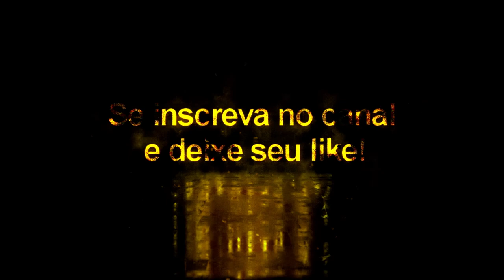Facepack La Liga Vol: 4 - Pes 2020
Lista de atualização
(Getafe CF)
CUCURELLA  116575
DAVID SORIA  107901 --- soria
(CD Leganés)
BRYAN GIL: 127656
(Real Betis)
G. RODRÍGUEZ  104324
(Real Sociedad)
ZALDÚA  60995
(Villarreal)
S. CHUKWUEZE 127058
(Valencia CF)
C. PICCINI  63585